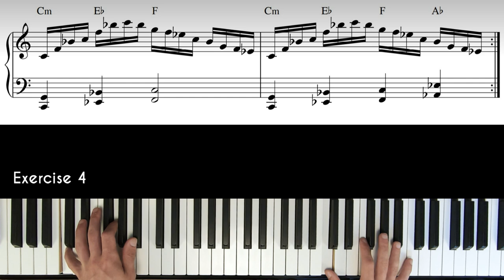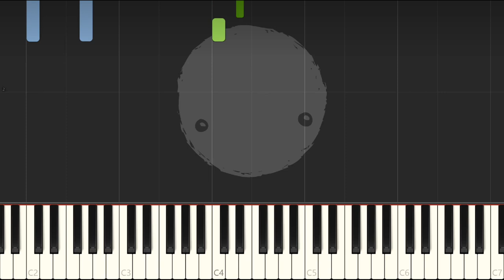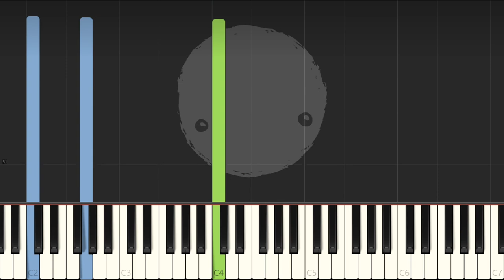C Minor Pentatonic Scale Exercises (LEVEL 1 - FOLLOW ALONG) | The Light Side of Jazz Piano (Part 4)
The Light Side of Jazz Piano Course - Part 4
Start: 0:00
C Minor Pentatonic Scale Shapes - FOLLOW ALONG (0:05)
C Minor Pentatonic Scale Shapes - SYNTHESIA (2:52)
Thank you (5:36)

Note: Once you purchase a sheet music, you will be able to download the PDF file right away from the website. You will also get an email with the downloadable links. (If not, check your spam folder)

I’d love to see your comments, but either way, have a beautiful day.